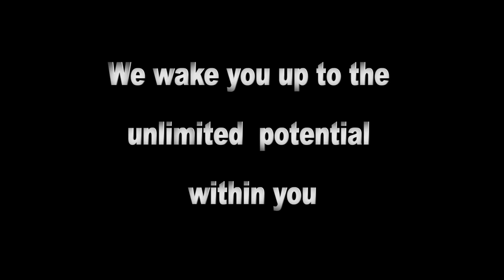Ep184_How Does On Campus Accommodation Look Like At GVSU